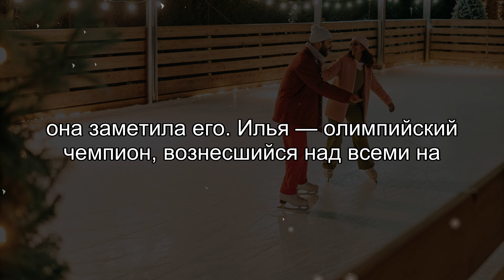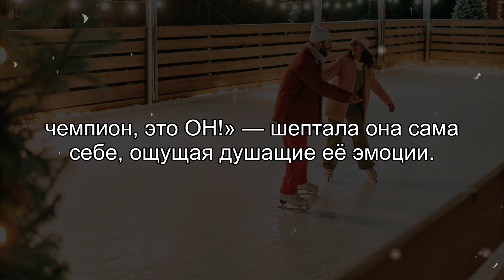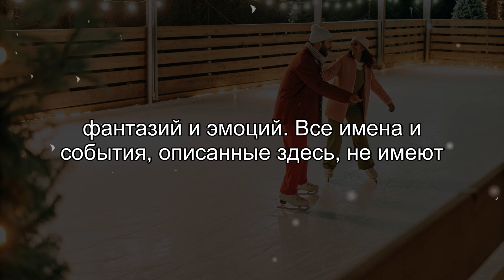— Он старше тебя на много лет, Лиза! Ты понимаешь, что они скажут? — шептала подруга полная сомнений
"Неравный брак" рассказ Евы Грэй

Эта история — лишь игра воображения, сотканная из фантазий и эмоций. Все имена и события, описанные здесь, не имеют связи с реальностью. Любые совпадения с реальными людьми или фактами — случайны и неумышленны.
Ваша Ева Грэй